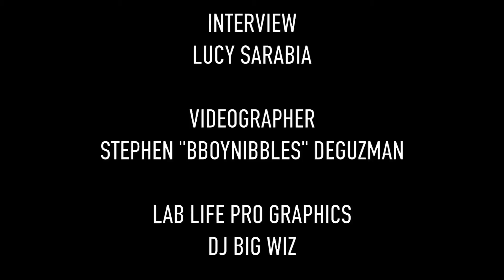RightNow for LabLifePro